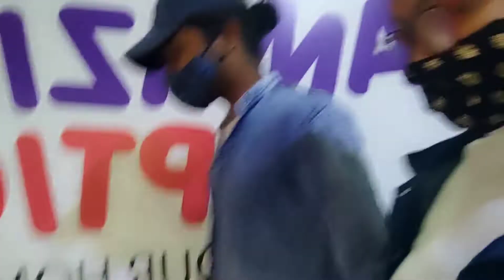Happy Chocolate Day🍫 Happy Teddy Day🧸2022🥰💖 || On These two✌🏻 occasions i gifted Myself